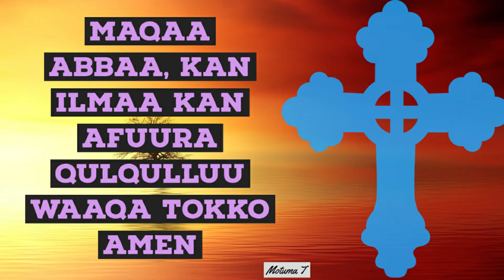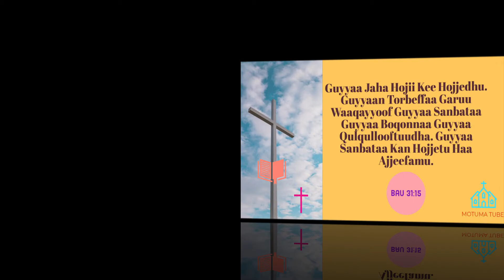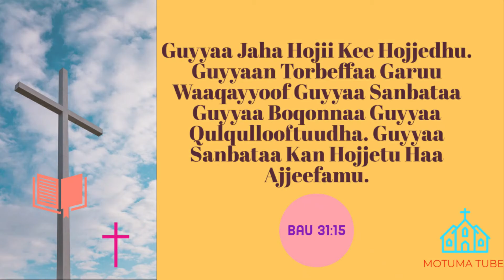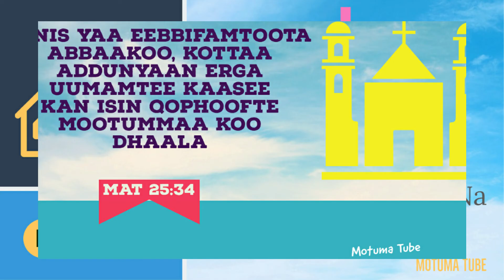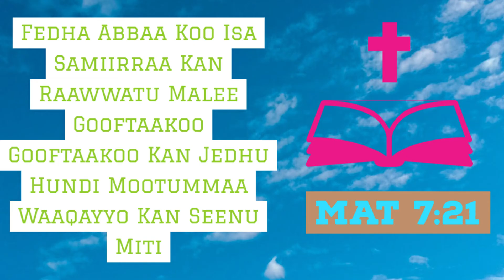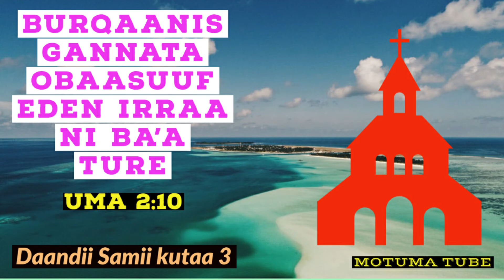DAANDII SAMII WAA’EE LUBBUU NAMA QAJEELAA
Maqaa Abbaa Kan Ilmaa Kan Afuura Qulqulluutti amannee lubbuun nama qajeelaa addunyaa kanarraa foonsheerra adda baatee deemsashee gara samiitti irratti simannaa isheef taasifamu gabaabinaan as keessatti hubanna

Daandii Samii Lubbuu Nama Hamaa liinkii armaan gadii fayyadamuu dandeessu

Gaaffii fi yaada keessan kabajaanin fudhadha. naaf barreessa.